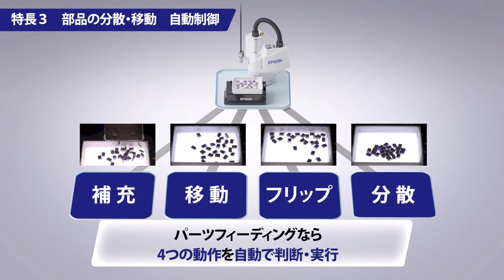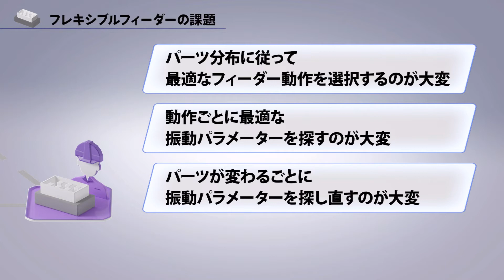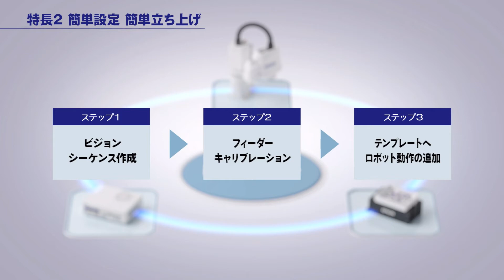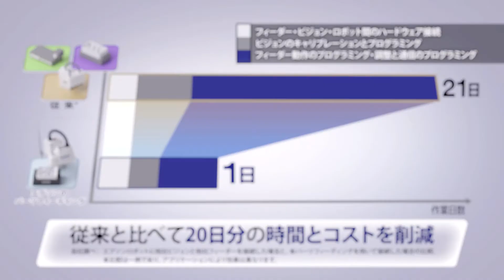エプソンのパーツフィーディング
エプソンのパーツフィーディングは、さまざまな部品のハンドリングに対応できるシステムです。
１つのシステムとして統合されたロボット、ビジョン、フィーダーにより、導入コストや導入時間を大幅に削減することができます。